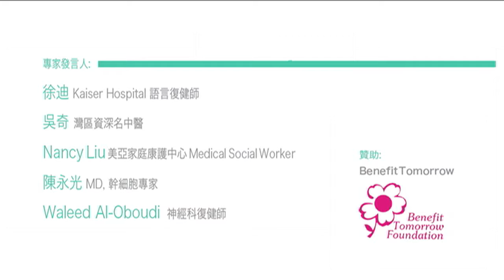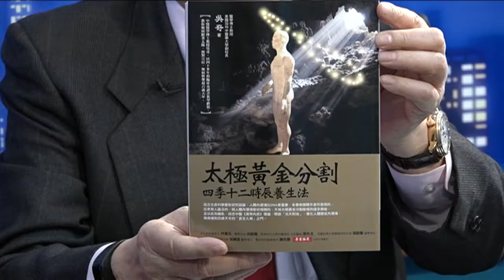與濼漫談 2017-04-29 (Part 2)